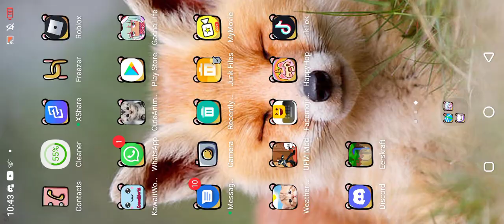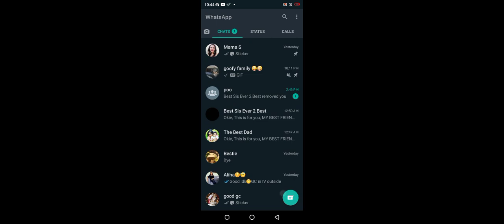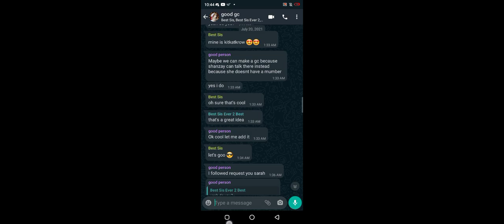I forgot to stop recording ending is a chicken